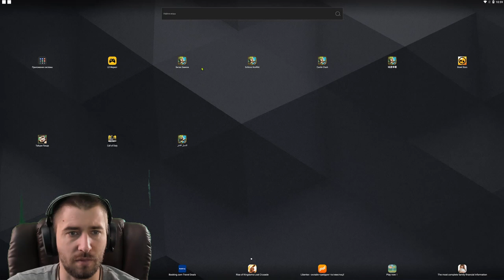НЕМКА ТАЩИТ \ ОПЯТЬ ОСТРОВ БЕЗ ЗЕФИРА \ БИТВА ЗАМКОВ \ CASTLE CLASH